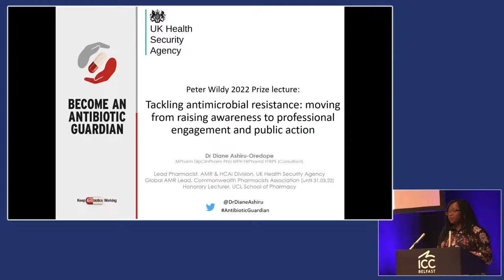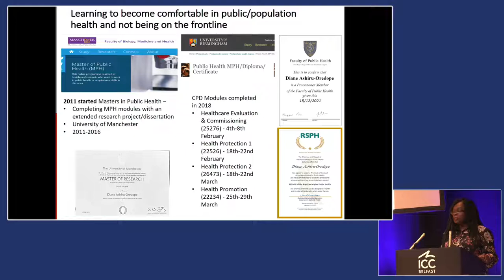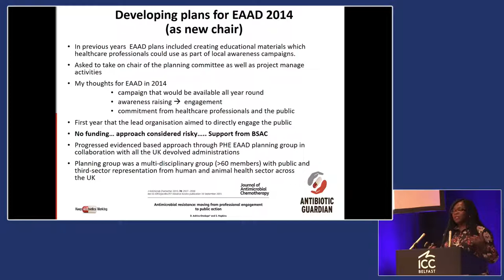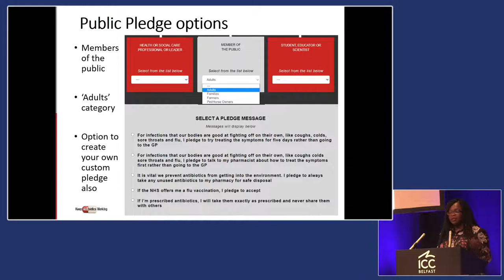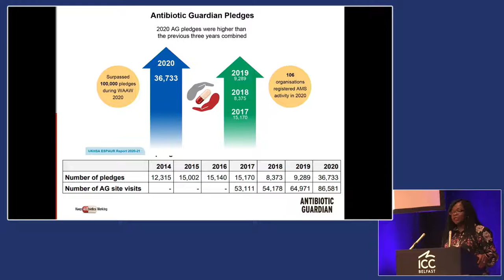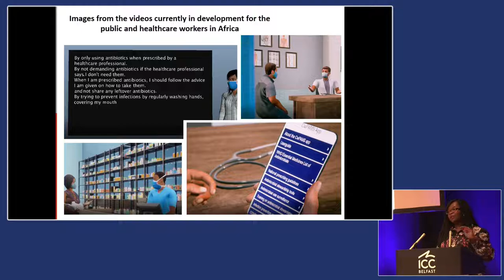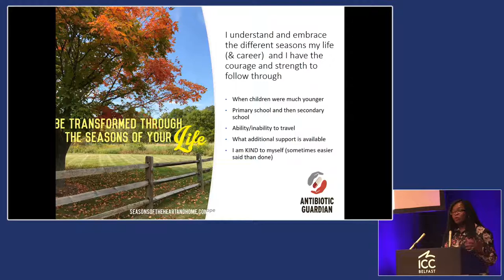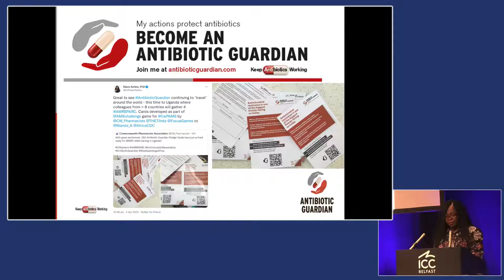Peter Wildy Prize Lecture 2022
The 2022 Peter Wildy Prize was awarded to Dr. Diane Ashiru-Oredope. Dr. Ashiru-Oredope gave the lecture titled 'Tackling antimicrobial resistance: moving from raising awareness to professional engagement and public action’ at the Microbiology Society’s Annual Conference 2022.

The Microbiology Society is a membership charity for scientists interested in microbes, their effects, and their practical uses. It is one of the largest microbiology societies in Europe with a worldwide membership based in universities, industry, hospitals, research institutes and schools. Our principal goal is to develop, expand and strengthen the networks available to our members so that they can generate new knowledge about microbes and ensure that it is shared with other communities. The impacts from this will drive us towards a world in which the science of microbiology provides maximum benefit to society.